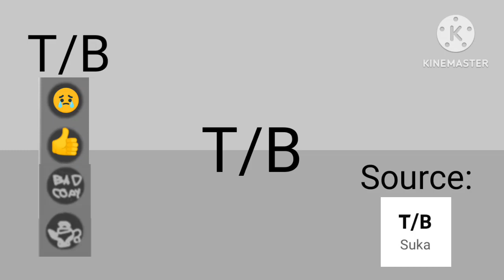something went wrong island | T/B ANIMATED